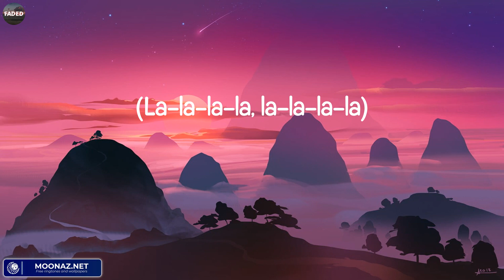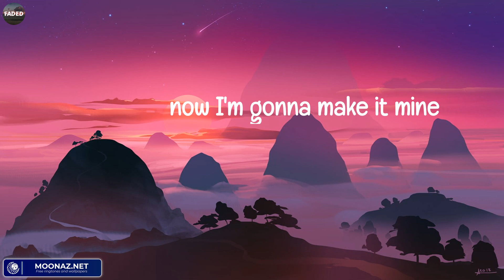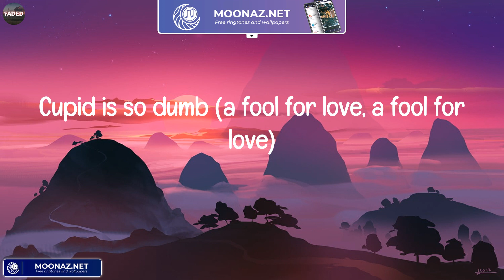Fifty Fifty - Cupid (Lirik Lagu / Lyrics)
Lirik Lagu / Lyrics:
(La-la-la, la-la-la)
(La-la-la-la, la-la-la-la)